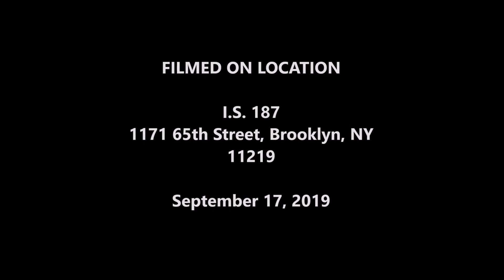CEC 20 Member Vito LaBella Responds to the SDAG's Recommendation to Eliminate G&T Programs